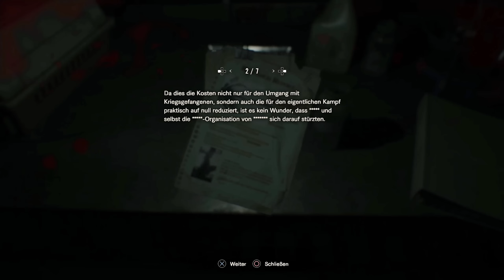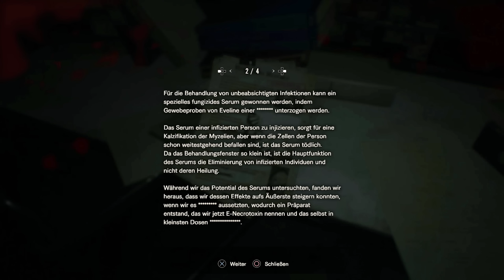RESIDENT EVIL 7 BIOHAZARD • Im Bergwerk #022 [Deutsch][Let´s Play][USK 18]